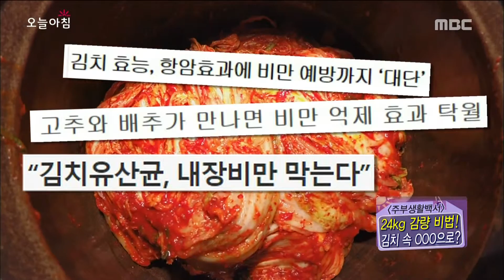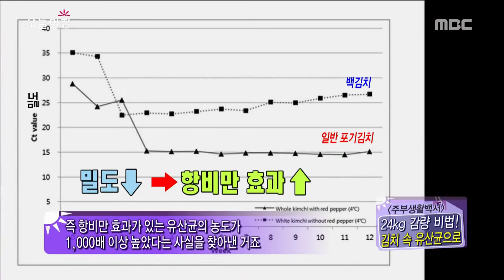[Morning Show] Intake 000 in kimchi weight reduction, 24kg! 김치 속 000 섭취[생방송 오늘 아침] 20151120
Intake 000 in kimchi weight reduction, 24kg! 김치 속 000 섭취